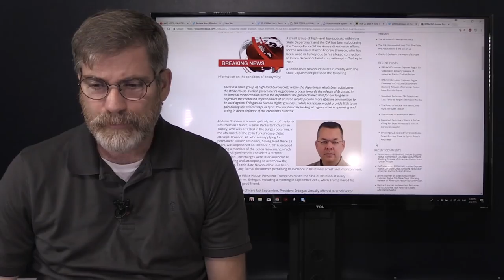US Strike In Syria Kills 100 Syria Military and Russian Contractors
US responds to the Syrian military trying to liberate its land from US Backed Free Syrian Army according to initial reports there were no casualties on the Free Syrian Army side however the US responded with airstrikes on Syrian Military positions killing an estimated 100 soldiers that included Russian Military contractors.
CBS News has confirmed our report!